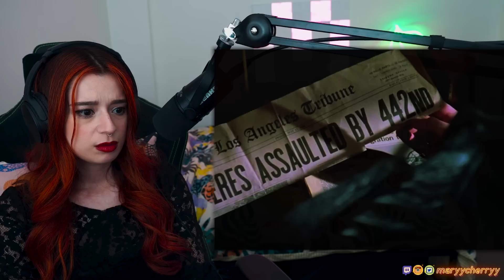The Karate Kid III was just a live action anime tbh (first time watch)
☽ follow me☽
for their support:
Jeff Mills
Daddy Dogg Abbott
Ordthelion
Nathan
danlemagne11
Yann Laliberté1
First time watching reaction review commentary mary cherry reactions